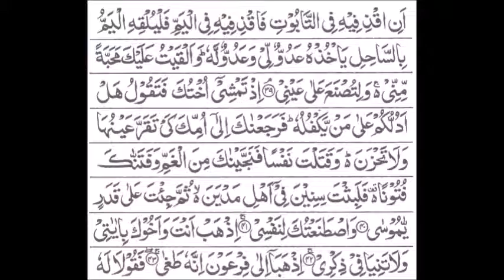Dars e Quran 2-6-2018 Masjid HIbatul Javbbar, Hyd, India